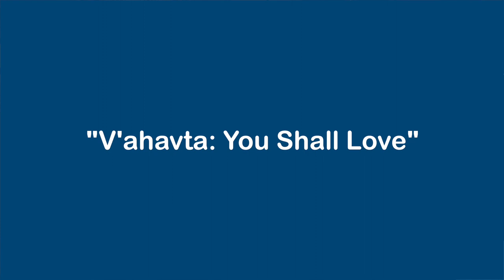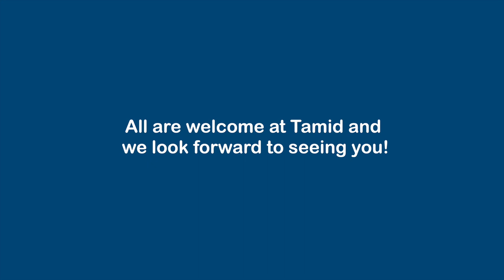"V'ahavta: You Shall Love the Eternal One" Tamid Music Video 2023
The Tamid NYC Band presents a new and inspiring version of this classic Jewish prayer from the Torah. For generations, this prayer has helped Jews and Jewish families feel the presence of Divine love. We hope that you enjoy this special musical offering written by our musical director, Adam Blotne. Please share it with the ones that you love. Shalom from the Tamid NYC congregation in New York City, we love you!